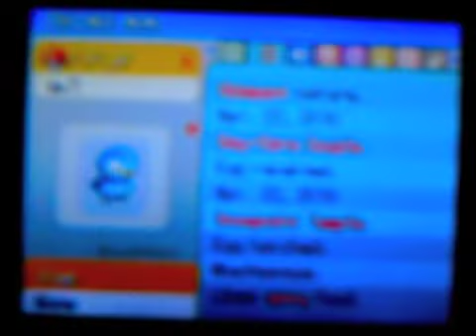PBR: Third Anniversary of D/P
Three Years of Greatness.

I used (All Shiny):
Palkia (Artemis) [Arty for short]
Dialga (Chronos)
Lugia (Tenchi)

SSBB - Dialga and Palkia